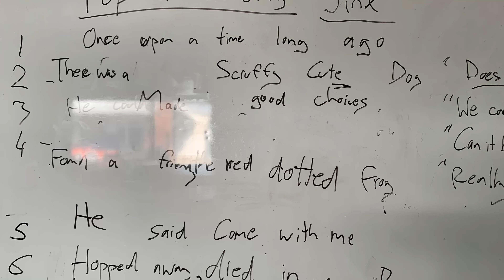High & Low Cookies - Town of Logs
From our 2022 September Songwriting Production Workshops